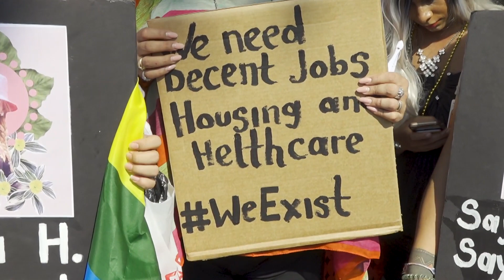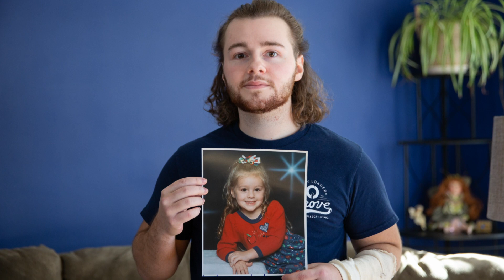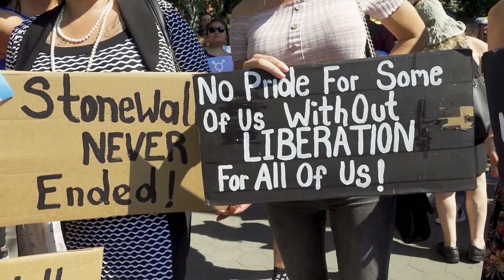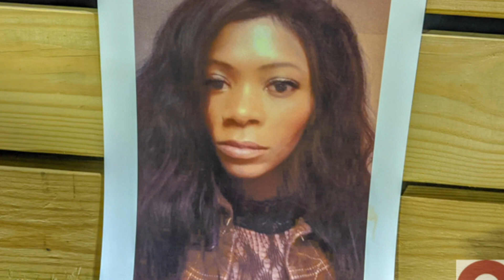Trans Youth Attacked By Wave of Discriminatory Legislation | Need To Know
The Equality Act may finally make it illegal to discriminate against queer and trans kids when they are looking for a job or a house. MTV News correspondent Yoonj Kim explains.